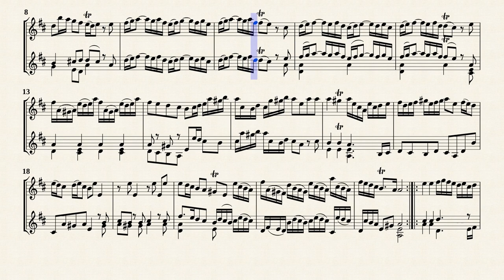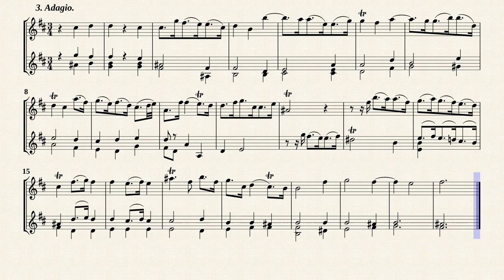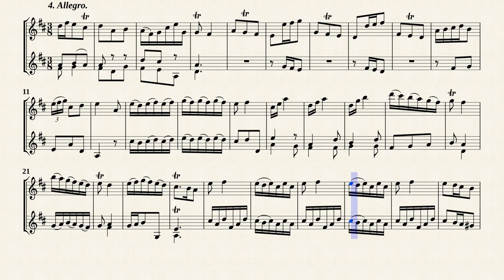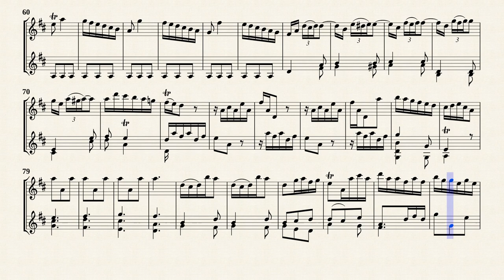Boismortier, J. B. de _ Sonata Op.51 No.3 D-Dur [Traverso, Violin]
herausgegeben von : Ernst Kubitschek
Sonata No.3 D-dur
from '' Sechs Sonaten ﬁir Flöte und Violine, Op.51 ''